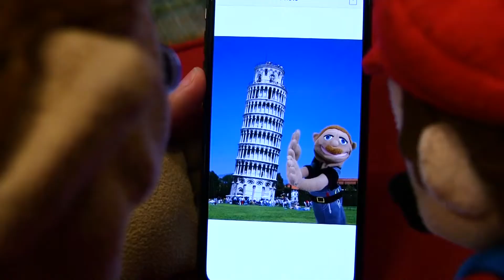SML Movie: Jeffy's Wifi Problem!#3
SML Merch!
Jeffy wants the password for the wifi, but Mario won't give it to him until he has finished his chores!

Angel(umbreon
DeanFromYoutube
Brandon Shiflett
Bryce Cornelious
Oliver Strubin
MrMemeGaming
Jony Deleon
Camden Hardy
Angel(umbreon
Jack Johnson
dabhdude
Clint Colburn
Kable10
Kevin Munoz
SuperTeffy
Brandon Sylve
Jonathan Zachar
Joao Dos Santos
BaraSempai